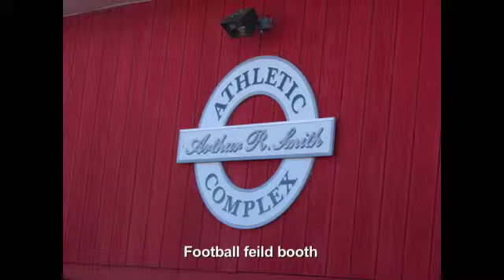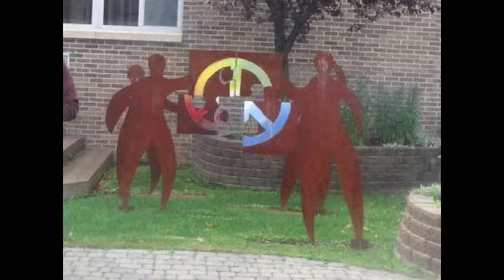Photography at school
Photos of my school (High Point High School)
Directed by Sarah
SONG- You Can't Stop The Beat - Nikki Blonsky, Zac Efron, Amanda Bynes, Elijah Kelly, John Travo
Sound recording
0:00 - 5:22